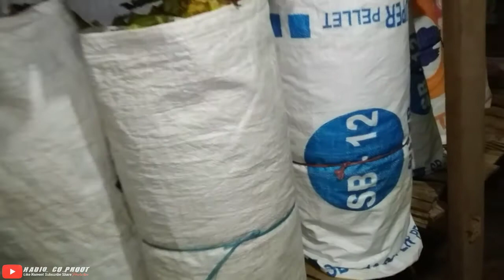TEMBAKAU TEMANGGUNG MUSIM PANEN TAHUN 2021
Assalamualaikum
Bismillahirrahmanirrahim
Semoga di panen raya tembakau di tahun ini memuaskan semoga harganya bagus
Jadi rasa capek lelah petani beberapa bulan yang merawat dari tanam sampai panen bisa terobati dgn harga yang bagus